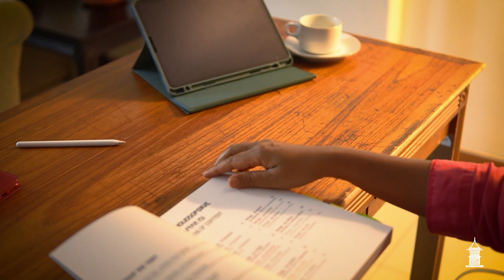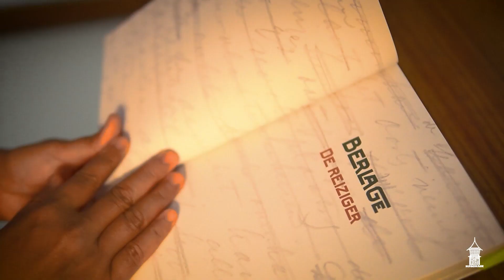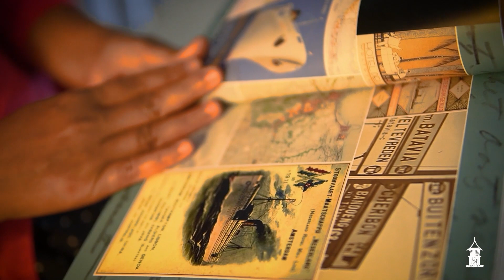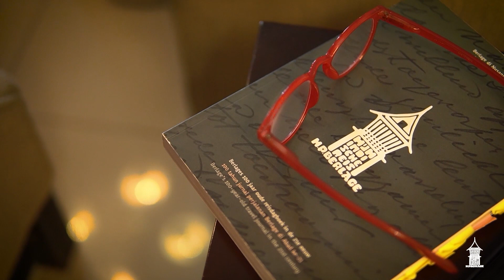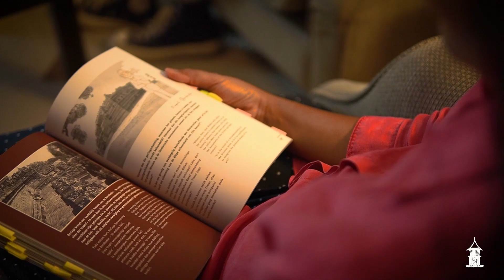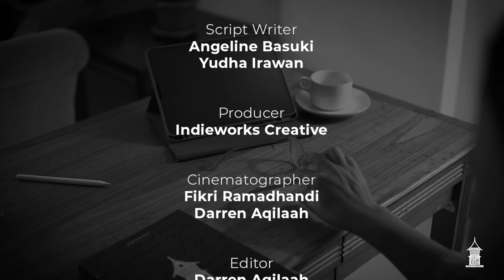🇮🇩 Berlage: Sang Pemikir ('The Thinker') - Hasti Tarekat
(English below)

🇮🇩📺 Dalam episode video podcast kedua kami, 'Berlage Sang Pemikir,' kami duduk bersama aktivis warisan budaya Indonesia, Hasti Tarekat, di kediamannya di Jakarta untuk merenungkan petualangan Berlage di Hindia Belanda pada tahun 1923 dari perspektif sang advokat warisan budaya. Hasti—yang lahir di Indonesia, pindah ke Belanda, dan sering mengunjungi tanah airnya—berbicara tentang bagaimana bepergian merupakan kesempatan untuk belajar, upayanya dalam advokasi pelestarian warisan budaya Indonesia, dan lainnya. Selamat menikmati!

Ikuti percakapan: bagikan pendapat Anda tentang episode ini dan ajukan pertanyaan Anda kepada Hasti (dan kami) di kolom komentar!

👤Hasti Tarekat Dipowijoyo bekerja di bidang pelestarian warisan budaya sejak awal tahun 1990-an ketika menjadi Sekretaris Paguyuban Pelestarian Budaya Bandung. Ia turut mendirikan Beranda Warisan Sumatra dan Jaringan Sumatra untuk Pelestarian Pusaka atau Pansumnet. Saat ini menjabat sebagai kontak nasional Indonesia di The International Committee for the Conservation of the Industrial Heritage dan Wakil Ketua Dewan Penasehat The Asian Network of Industrial Heritage Sejak tahun 2005 ia menetap di Amsterdam, Belanda,  bekerja sebagai tenaga ahli di bidang warisan budaya untuk berbagai lembaga pemerintah dan swasta, melalui biro konsultan Heritage hands-on dengan fokus utama pengembangan kapasitas sumberdaya manusia dalam bidang warisan budaya..

🗺️Pada tahun 1923, arsitek terkenal Belanda, Hendrik Petrus Berlage, melakukan perjalanan sekali seumur hidupnya; dia menaiki kapal uap ke Hindia Belanda, di mana dia menghabiskan tiga bulan melintasi Jawa, Bali dan Sumatra dengan kereta api, mobil dan perahu. Kini seratus tahun kemudian, kita menghidupkan kembali perjalanan epiknya.

🤝 Podcast video ini adalah produksi Berlage di Nusantara, dipandu oleh Yudha Irawan, ditulis dan disutradarai oleh Angeline Basuki, dan diproduksi oleh Indieworks Creative.
Pengisi suara: Rahma Azzahra
Kamera: Darren Aqilaah & Fikri Ramadhandi

📺In our second video podcast episode, 'Berlage Sang Pemikir (The Thinker)', we sit down with Indonesian heritage activist Hasti Tarekat in Jakarta to reflect on Berlages 1923 Dutch East Indies’ adventure from a heritage advocate perspective. Hasti—who lives between two cultures and is as much at home in the Netherlands as she is in Indonesia—speaks about how travelling is an opportunity to learn, her own efforts in advocating Indonesian cultural heritage preservation, and more. Enjoy!

Hasti Tarekat Dipowijoyo has worked in heritage preservation since the early 1990s when she became the Secretary of Bandung Heritage Society. She co-founded the Sumatra Heritage Trust and Pan Sumatra Network for Heritage. She is the Indonesian national contact in The International Committee for the Conservation of the Industrial Heritage and Deputy Head of The Advisory Board of The Asian Network of Industrial Heritage.She has been living in Amsterdam, The Netherlands, since 2005. She founded HERITAGE hands-on, a consultancy firm focused on human resources capacity building in heritage and works as an expert in the heritage field for several public and private institutions.

💬“Travel also stimulates us to think; it’s not only for having fun or getting new experiences, it also gives Berlage a lot to think about. For example; The ‘marriage’ between the West and the East in architecture, values, social contexts. [Berlage’s] notes are still relevant today.”
- Hasti Tarekat

Join the conversation: share your thoughts about this episode and ask Hasti (and us) your questions in the comments!

🗺️ In 1923, famous Dutch architect Hendrik Petrus Berlage (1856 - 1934) made the journey of his lifetime; he boarded a steamer to the Dutch East Indies, where he spent three months traversing Java, Bali and Sumatra by train, car and boat. One hundred years later, we relive Berlage’s epic trip.

🤝This podcast is a production of Berlage di Nusantara, guided by Yudha Irawan, written and directed by Angeline Basuki and produced by Indieworks Creative.
Voice-over: Rahma Azzahra
Camera: Darren Aqilaah & Fikri Ramadhandi